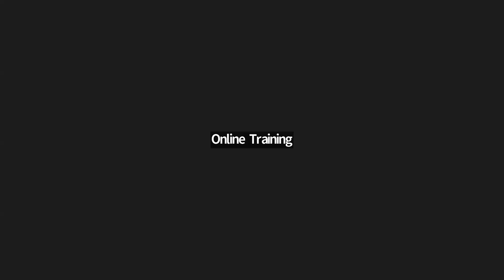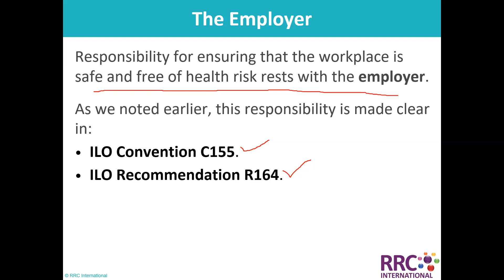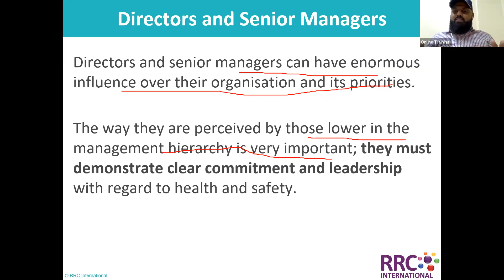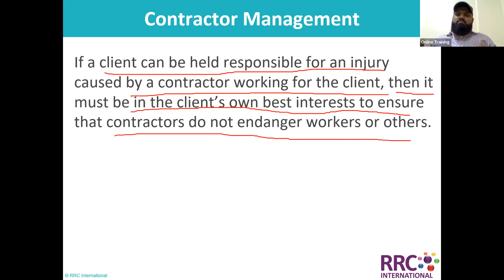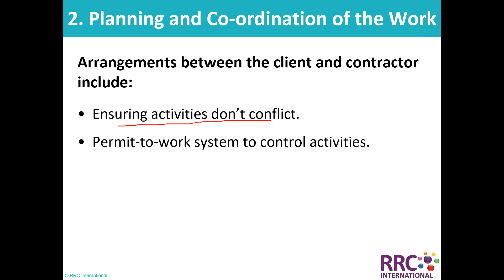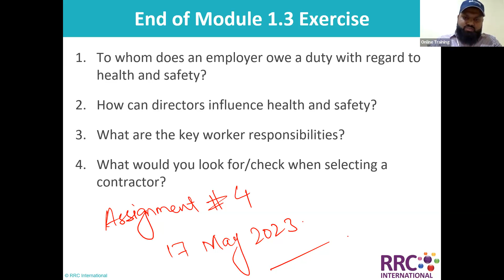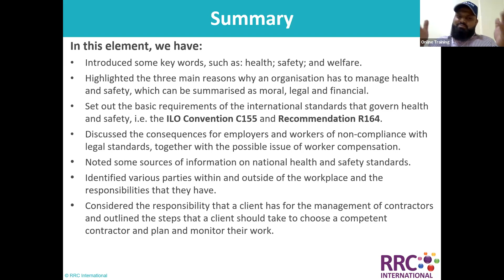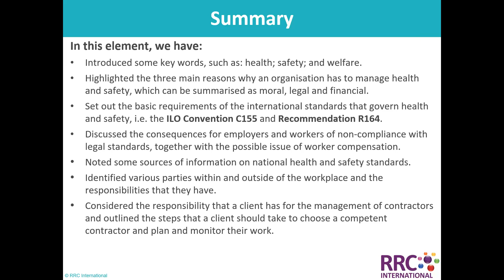IG1 Element 1 Lecture 3x3